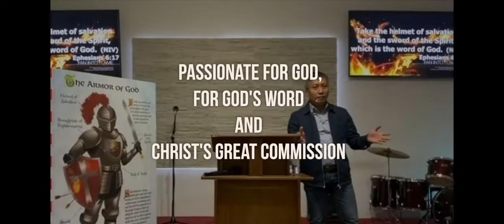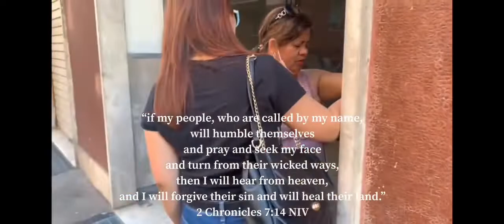Prayer Walk Terni